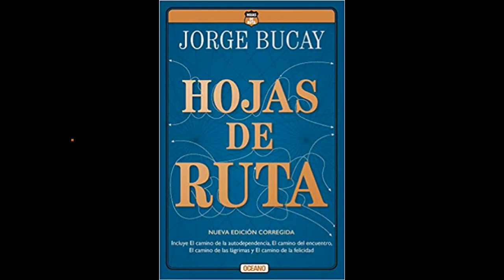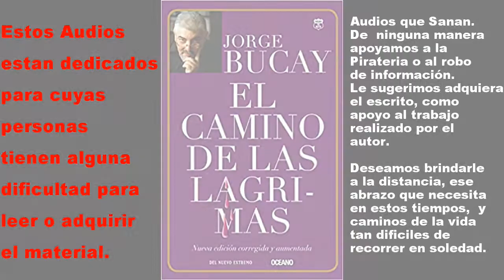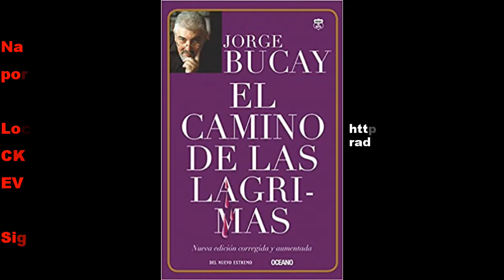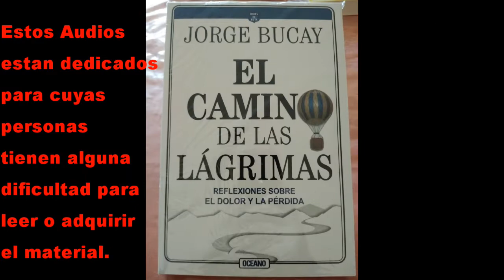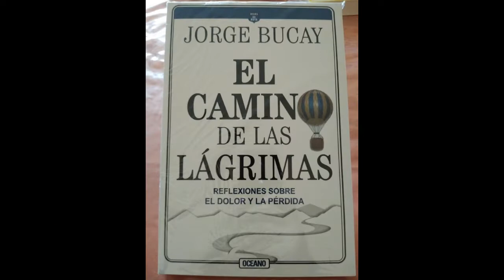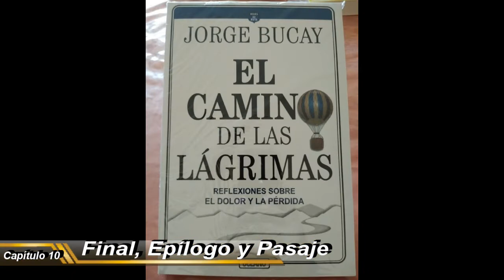AUDIO LIBRO (Español Latino) El camino de las lagrimas, cap 10 FINAL EPILOGO Y PASAJE CONCLUSION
(Español Latino, voz humana femenina) El psicólogo Jorge Bucay reflexiona sobre uno de los momentos más duros que debe experimentar cualquier ser humano como es la muerte de un ser querido. Con sus historias el autor nos invita a pensar a la muerte como una parte inevitable de la vida que nos permite crecer personalmente si aceptamos la realidad y adoptamos una actitud positiva que nos haga pensar al duelo como un momento de enriquecimiento personal y comprensión del mundo.

Así  empieza  el  camino  de  las  lágrimas, conectándonos  con  lo  doloroso.  Porque  así  es  como  se  entra  en  este sendero, con este peso, con esta carga. Y también con esta creencia irremediable: la supuesta conciencia de que no lo voy a soportar. Porque todos pensamos al comenzar este tramo que es insoportable. No es culpa nuestra;   hemos   sido   entrenados   por   los   más   influyentes   de   nuestros   educadores  para  creer  que  no soportaremos el dolor, que nadie puede superar la muerte de un ser querido, que podríamos morir si la persona amada  nos  deja,  que  la  tristeza  es  nefasta  y  destructiva,  que  no  somos  capaces  de  aguantar  ni  siquiera  un  momento  de  sufrimiento  extremo  de  una  pérdida  importante.

Las creencias aprendidas son una compañía peligrosa y  actúan  como  grandes  enemigos  que  nos  empujasen  a  veces  a  costo  mayores  que  los  que  supuestamente evitan. En el caso de las pérdidas, por ej, pueden extraviarnos de la ruta hacia nuestra liberación definitiva de lo que  ya  no  está.

Cada vez que construyamos una certeza de que un hecho irremediablemente siniestro va a pasar,  no  sabiendo  cómo  (o  sabiéndolo)nos  ocuparemos  de  producir,  de  buscar,  de  disparar  (o  como  mínimo  de  no  impedir)  que  algo  de  lo  terrible  y  previsto  nos  pase  realmente.  Cuando  creemos  y  confiamos  en  que  se  puede  seguir  adelante,  nuestras  posibilidades  de  avanzar  se  multiplican. La actitud positiva por sí misma sea capaz de conjurar la fatalidad o de evitar tragedias. Pero las  creencias  autodestructivas: uno de los falsos mitos culturales que aprendimos con nuestra educación es que no estamos preparados para  el dolor ni para la pérdida.

Que  el  presente  sea  aun  mejor  que  el  pasado  no quiere  decir  que  yo  no  tenga  que  elaborar  el  duelo.  El  mapa  no  es  el  territorio.  Hay  que  aprender  a  recorrer este  camino,  que  es  el  camino  de  las  pérdidas,  hay  que  aprender  a  sanar  estas  heridas  que  se  producen  cuando algo cambia, cuando el otro parte, cuando la situación se acaba, cuando ya no tengo aquello que tenía o creía que tenía o cuando me doy cuenta de que nunca lo tendré lo que esperaba tener algún día (y ni siquiera es  importante  si  verdaderamente  lo  tuve  o  no).

Este  sendero  tiene  sus  reglas,  tiene  sus  pautas.  Este  camino tiene sus mapas y conocerlos ayudará seguramente a llegar más entero al final del recorrido. Un ingeniero que se  llamaba  Korzybski  decía  que  en  realidad  todos  construimos  una  especie  de  esquema  del  mundo  en  el  que  habitamos,  un  «mapa»  del  territorio  y  en  él,  vivimos.  Pero  el  mapa,  aclara,  NO  es  el  territorio.  El  mapa  es  apenas  nuestro  mapa.  Es  la  idea  que  nosotros  tenemos  de  cómo  es  la  realidad,  aunque  muchas  veces  esté  teñida  por  nuestros  prejuicios.  Aunque  no  se  corresponda  exactamente  con  los  hechos,  es  en  ese mapa  donde  vivimos.  No  vivimos  en  la  realidad  sino  en  nuestra  imagen  de  ella.

Este libro  tratar  de  mostrar  y  demostrar  durante  todo  este  capítulo  que  en  cada  pérdida  hay  una  ganancia  que  es  un  pasaporte  para  vivir  mejor.  Cuando  le  preguntamos  a  la  gente  cómo  le  va,  nos  enteramos  de  que  la  mayoría de la gente dice que no le va bien. Si uno ahora le pregunta si sufre, nos dice que sí. Algunos mucho, otros poco, pero la mayoría dice que sufre. Y a nadie le gusta sufrir.

Jorge Bucay, en su particular estilo a medio camino entre el ensayo y el cuento nos permite obtener una visión particular sobre el duelo.  Elaborar un duelo es aprender a soltar lo que hemos vivido.